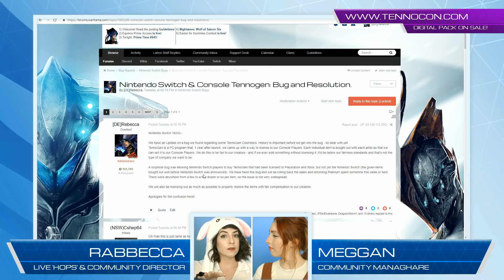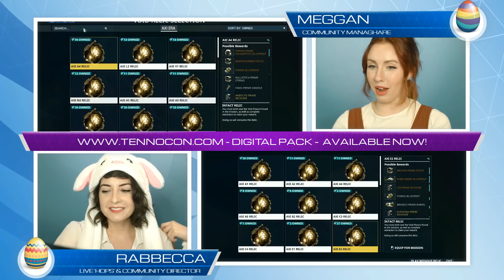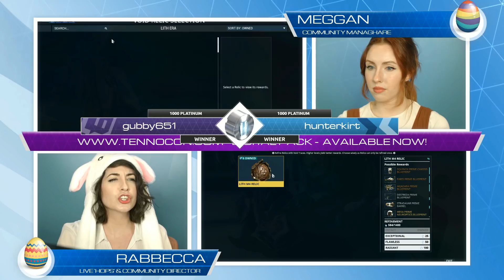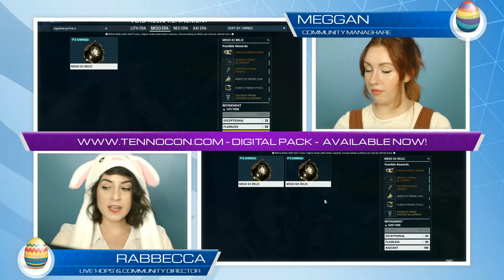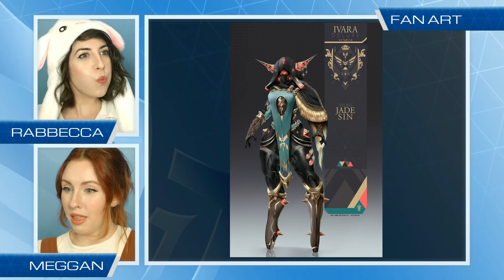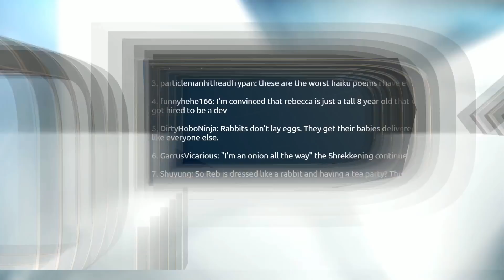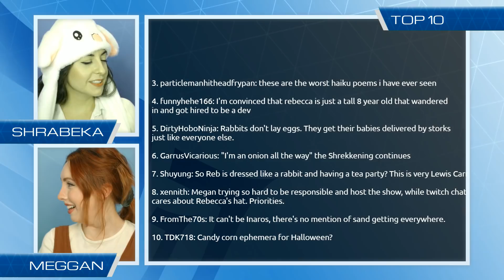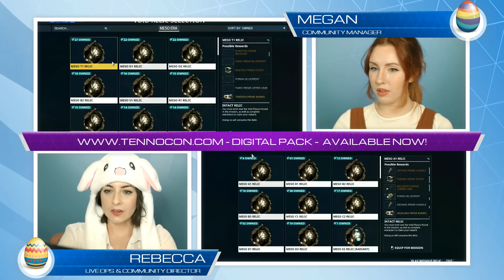Warframe | Prime Time #243 - Lepus Cabbage Hunt!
Rebecca and Megan equip the Lepus ears for some Equinox Prime luck!